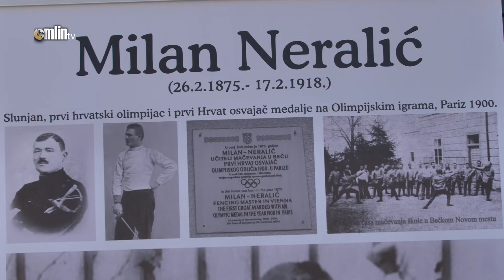27.6.1900. - 27.6.2021. SLUNJANIN MILAN NERALIĆ, PRVI HRVAT OSVAJAČ OLIMPIJSKE MEDALJE U MAČEVANJU